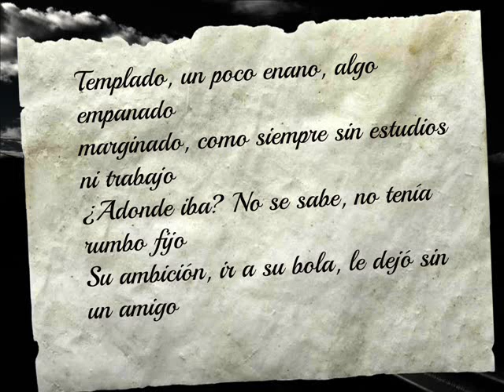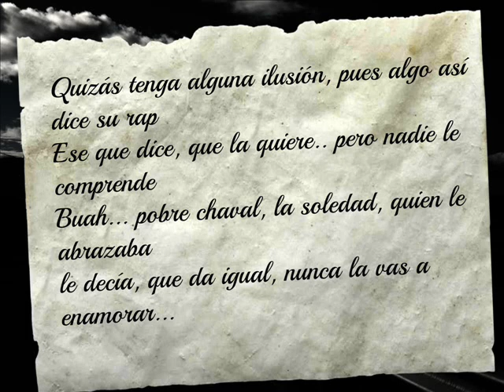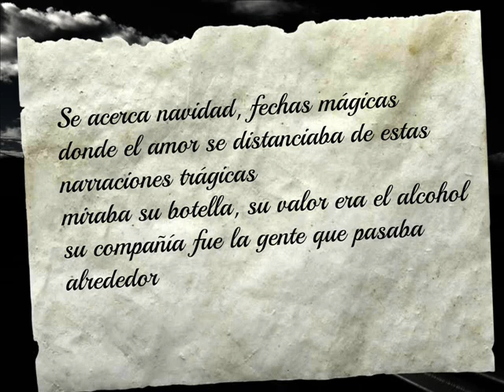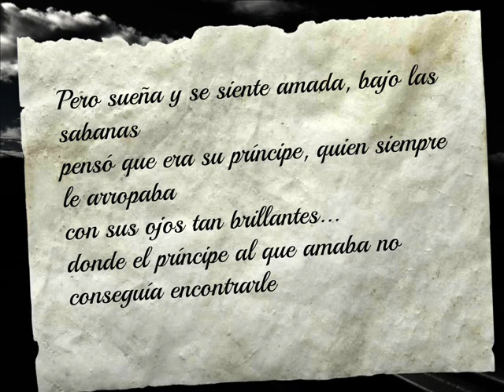Tony - Historias Solitarias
Nuevo tema de Tony. Narra tres historias que hablan de la soledad mostrando ejemplos de gente que la padece. Gracias a todos los que la escuchen y esperemos que os guste!!!
Para descargarla, pulsar con el botón derecho del ratón al siguiente enlace y seleccionar "guardar enlace como" y guardar.
Gracias y un abrazo a todos desde GmusicVEVO!!